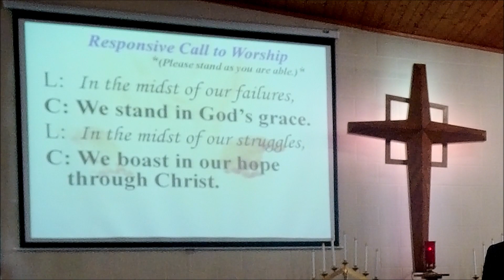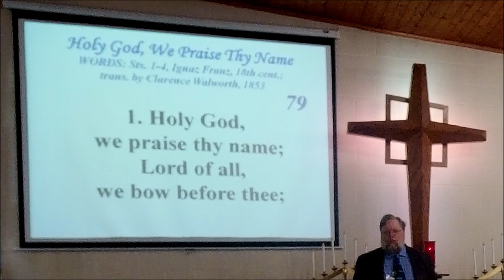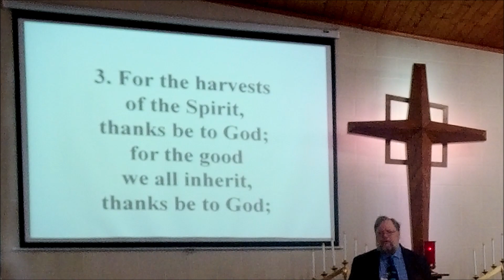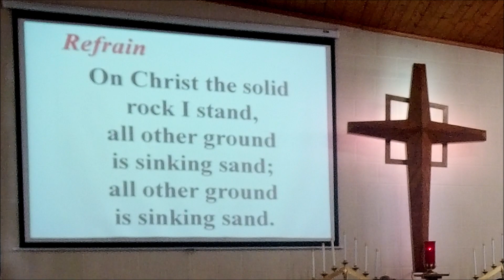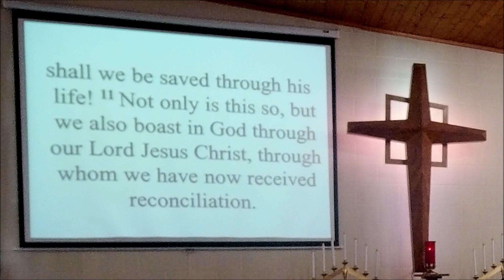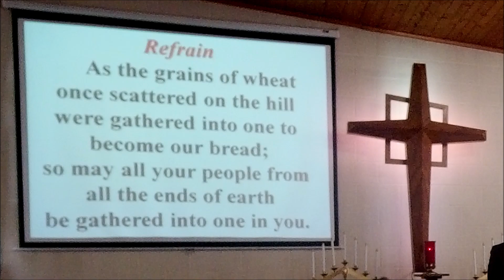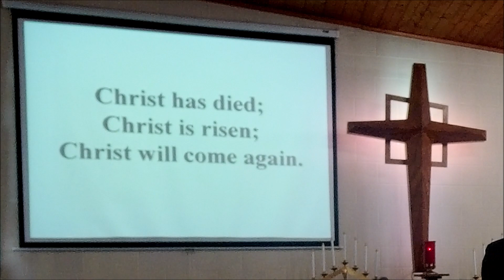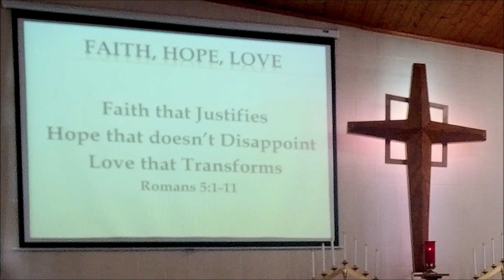SHUMC 3rd Sunday in Lent March 03, 2024 10:30 AM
Permissions and sources: Songs "Permission to reprint, podcast, and / or stream the music in this service obtained from ONE LICENSE with license A-735934 . CCLI License# 11265998 & CVLI License# 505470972.